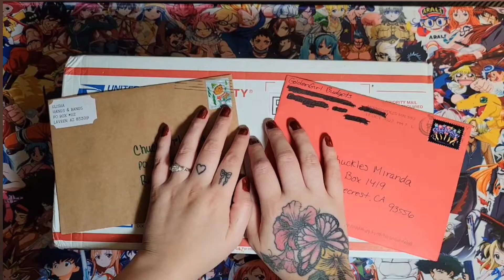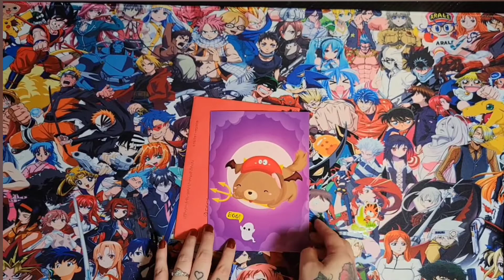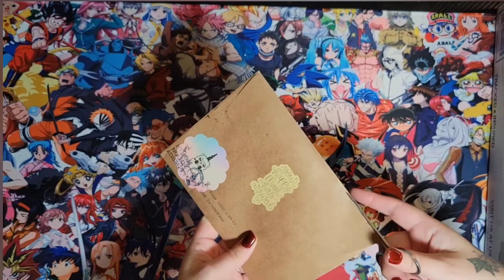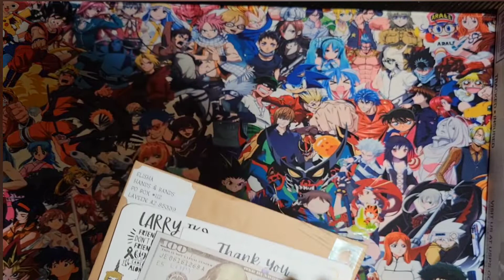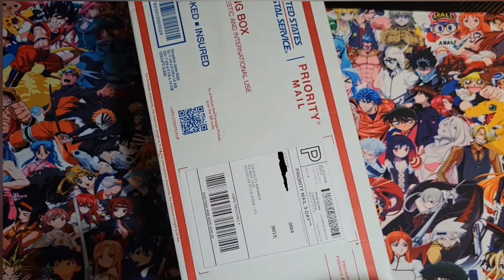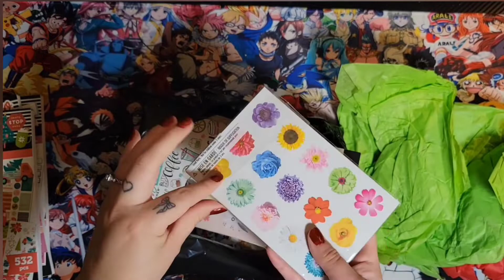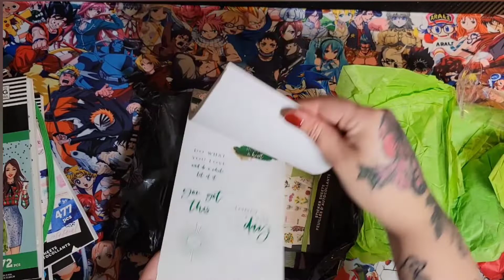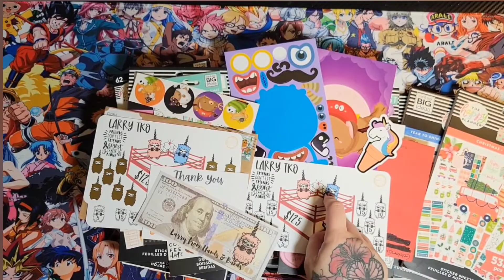Happy Mail @GoldenGirlBudgets @HandsBands @JamiesRealisticLife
I always enjoy opening and sharing what I won from my two giveaways i won from @GoldenGirlBudgets and @JamiesRealisticLife, to my first purchase from @HandsBands.